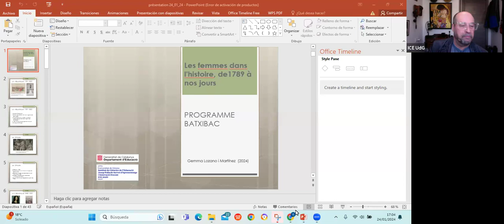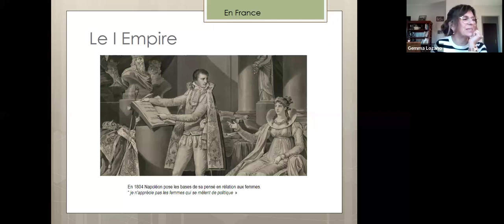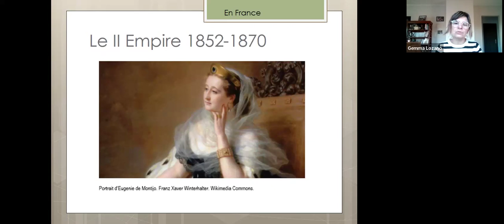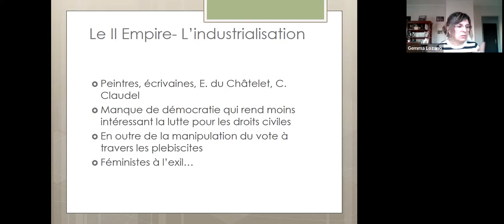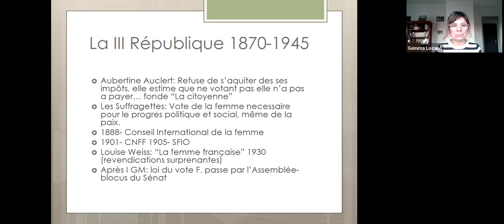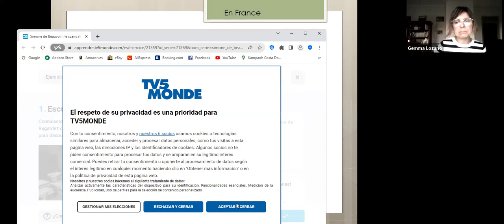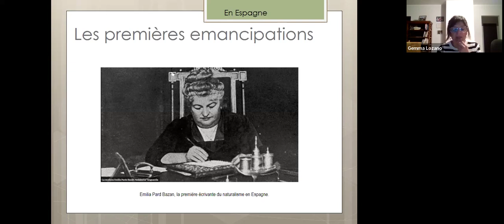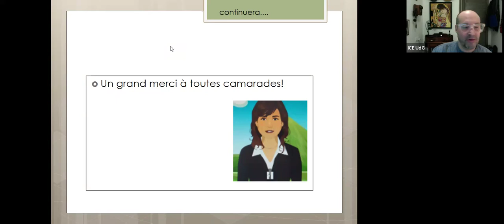La femme dans l'histoire de la France et d’Espagne, Gemma Lozano i Martínez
Formation batxibac histoire 2024